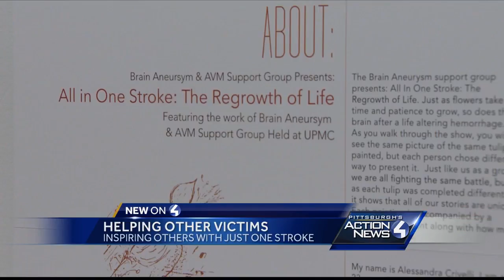3-time survivor helps stroke patients recover with art therapy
3-time survivor helps stroke patients recover with art therapy